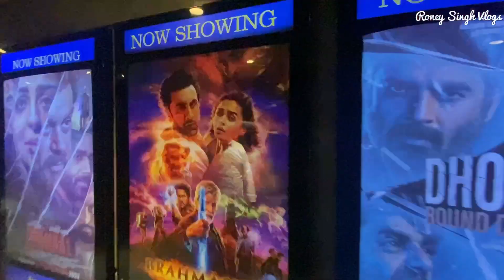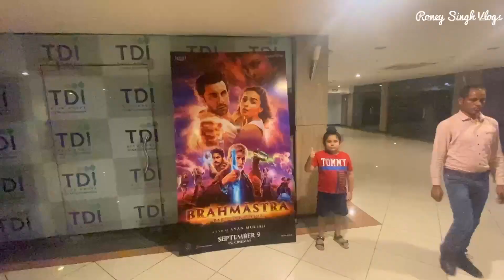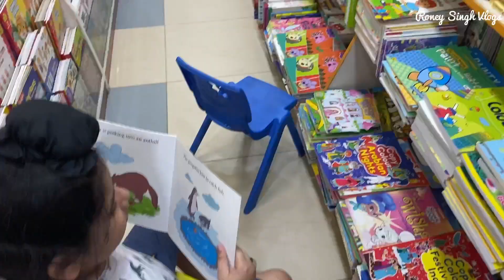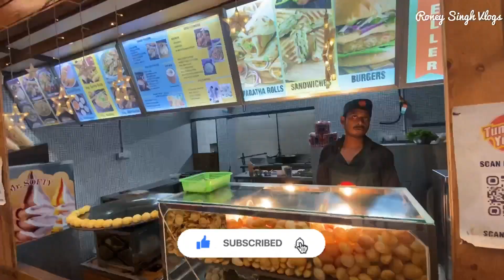Chandigarh’s most famous market Sector 17 | Shopping | Zorawar’s first time 3D Movie experience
Shopping in heavy Rain 🌧 at Chandigarh’s most famous market Sector 17 Market | Zorawar’s first time 3D Movie experience